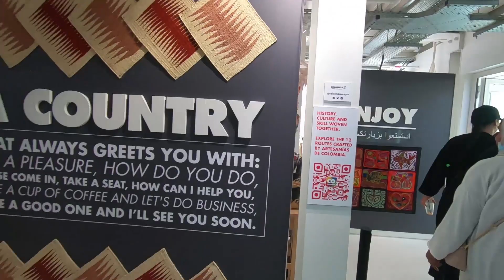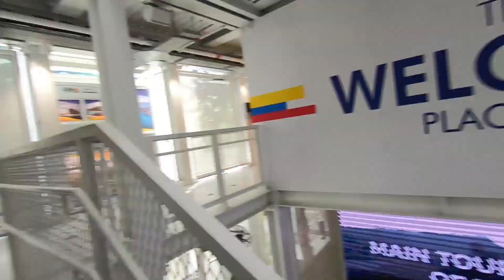Walking through Colombia Pavilion Expo 2020 UAE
Hi guys,
This video is from our last year visit to Expo 2020.
We visited many pavilions and Colombia was one of them.
We had experienced very bad welcome in Colombia Pavilion. Other than that everything was worth visiting.